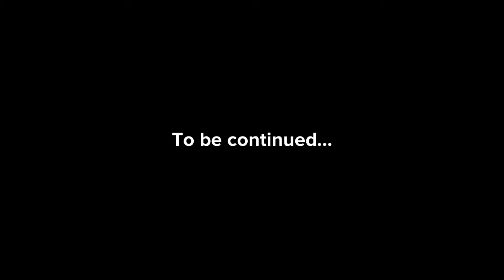Joseph & Lindsey Season 16 Episode 8: Getting Lyndon Back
Hannah wants to make amends with Lyndon and rekindle her relationship with him.

Joseph & Lindsey (174th Episode Overall)